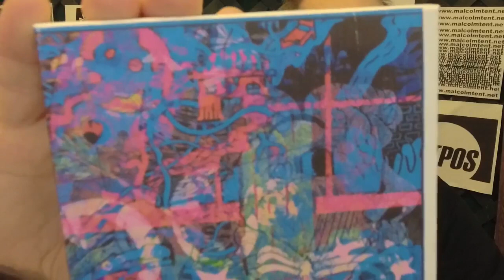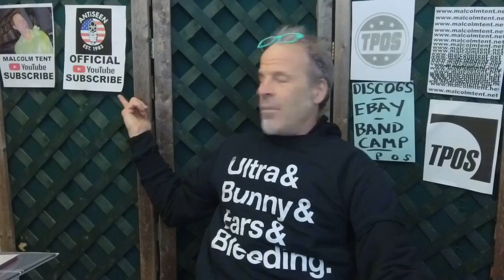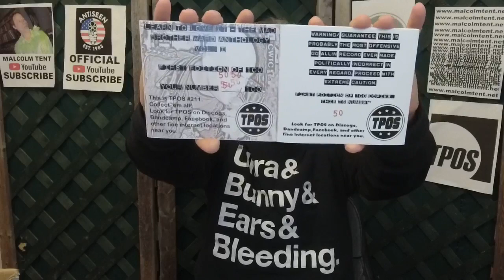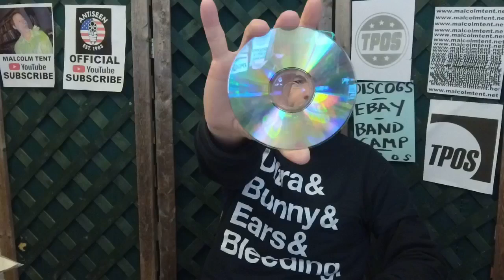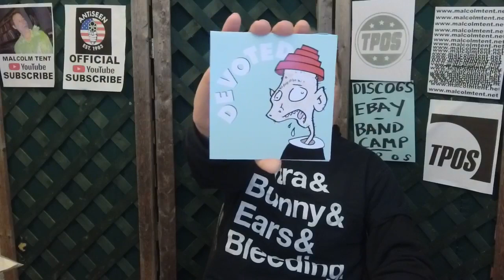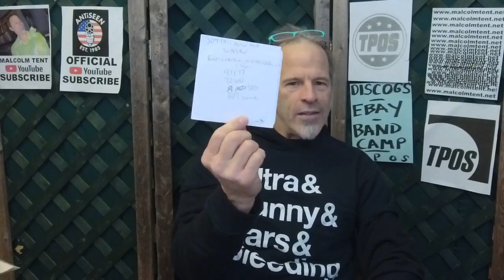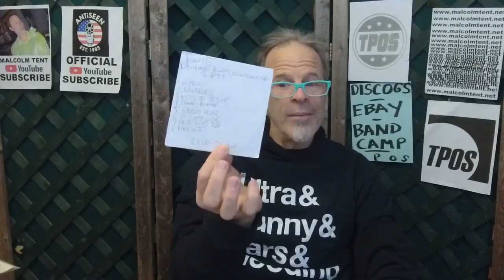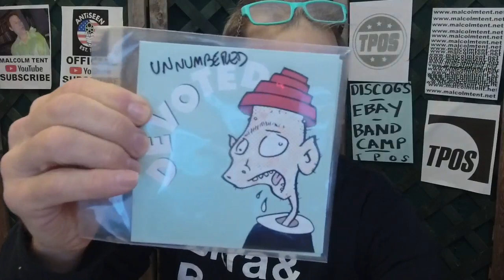Tent Talks Tunes: incredible internet audio exhumations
I think we all agree that the internet is a pain in the tush. But where would we be without it? Certainly, if you're a collector of rare and unreleased music, much poorer.

Old Man Tent talks about a lifetime of tape trading and recording, and how he thought he'd heard it all. Until the internet! Check out some amazing live tapes that no one had ever heard (or  dreamed existed) until they surfaced on the 'net. There are many; too many to talk about in one episode of TTT. But here are a few, and they're all near and dear to ol' MT's heart.